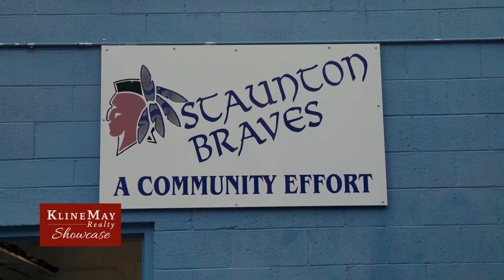Kline May Corner - "Take Me Out to the Ball Game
Aimee Roberts talks about Kline May Augusta sponsoring upcoming Staunton Braves baseball games.